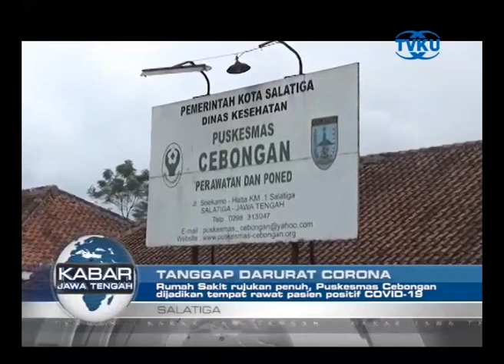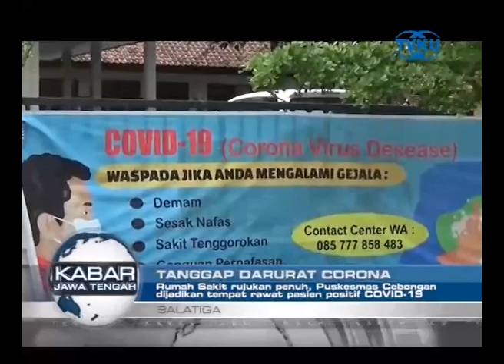RUMAH SAKIT PENUH, PUSKESMAS CEBONGAN JADI TEMPAT RAWAT PASIEN POSITIF COVID 19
Salatiga - Penuhnya rumah sakit rujukan di Kota Salatiga dan RSUD Kota Salatiga untuk merawat pasien covid-19, membuat Dinas Kesehatan Kota Salatiga terpaksa menjadikan Puskesmas Cebongan sebagai tempat untuk merawat pasien positif covid-19. Keputusan ini diambil sebagai bentuk wujud tanggung jawab DKK Salatiga mengingat rumah sakit rujukan sudah penuh. (har)